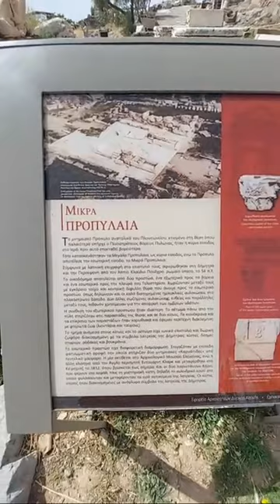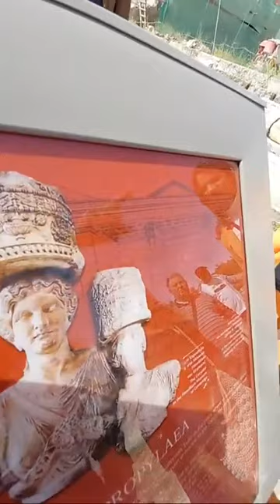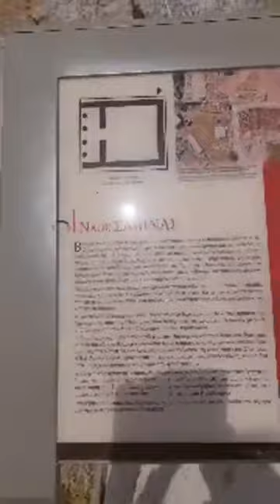Αρχαιολογικος Χώρος Ελευσινας 2ο Μερος